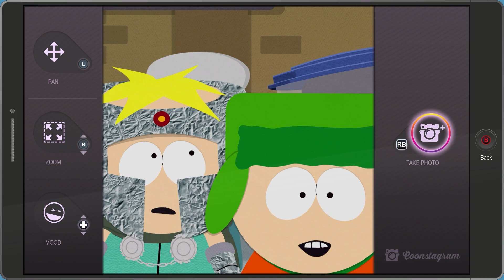Kyle Infiltrates The Freedom Pals Base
After that incident at Butters' house, Kyle and Professor Chaos got to Tolkien's house to infiltrate the Freedom Pals Base.